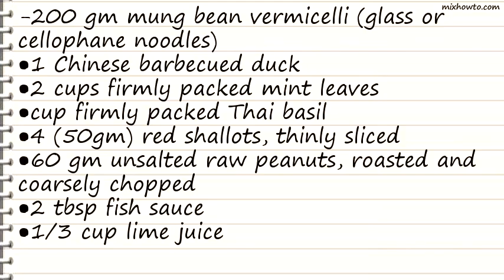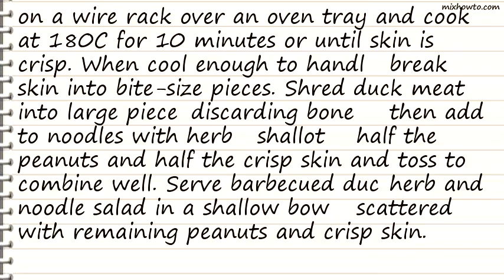Recipe Barbecued duck, herb and noodle salad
INGREDIENTS:
-200 gm mung bean vermicelli (glass or cellophane noodles)
●1 Chinese barbecued duck
●2 cups firmly packed mint leaves
●cup firmly packed Thai basil
●4 (50gm) red shallots, thinly sliced
●60 gm unsalted raw peanuts, roasted and coarsely chopped
●1 tsp peanut oil
●1 1/2 tsp sesame oil
●1 fresh red birdseye chilli, halved, seeded and finely chopped